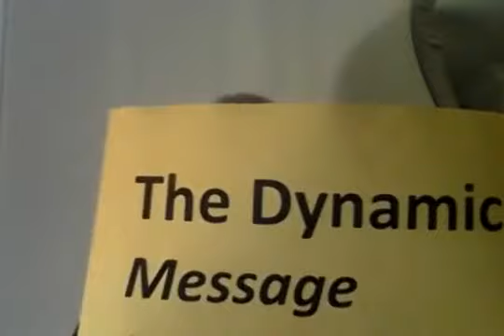2020 Steve Grose DDEC4 Luke24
Darling Downs Easter Convention 2020

Rev. Dr. Steve Grose continuing the series "Let Your Kingdom Come"